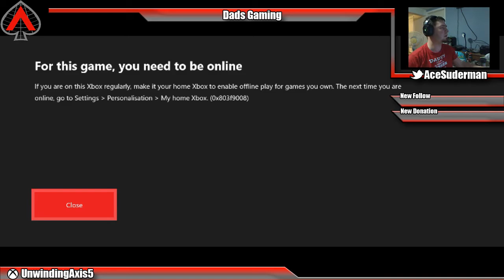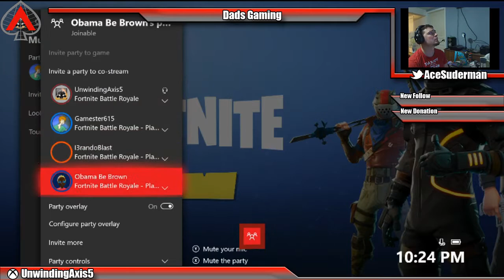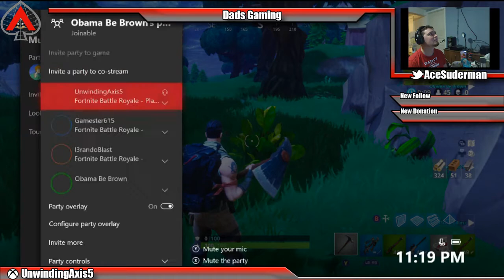A little Fortnite a little Diablo